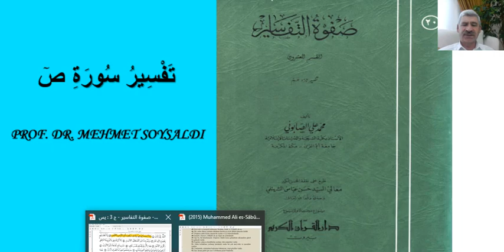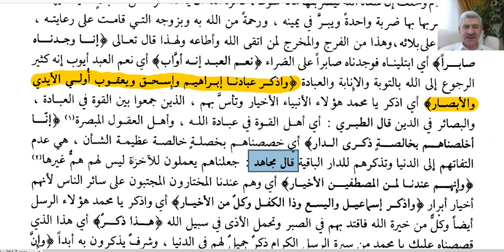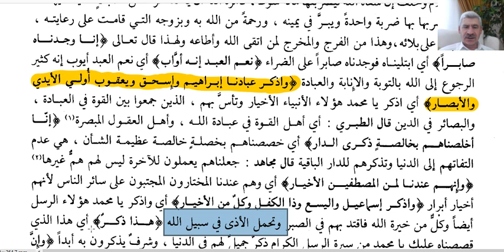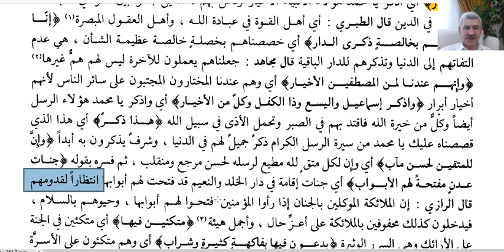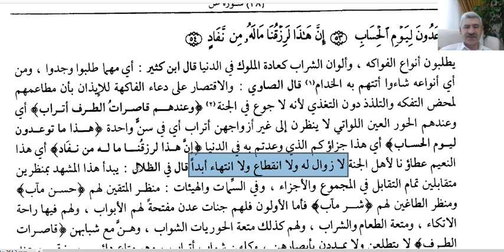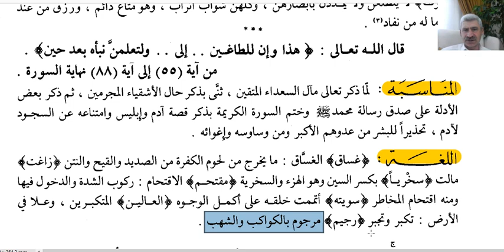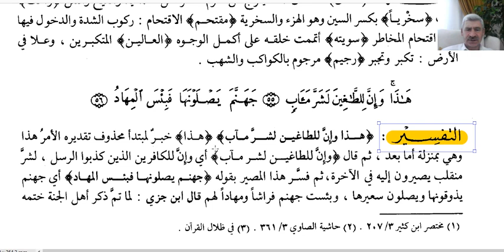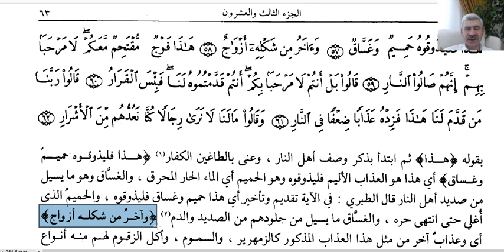SAD SURESİ TEFSİRİ (101.DERS)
SAD SURESİ TEFSİRİ